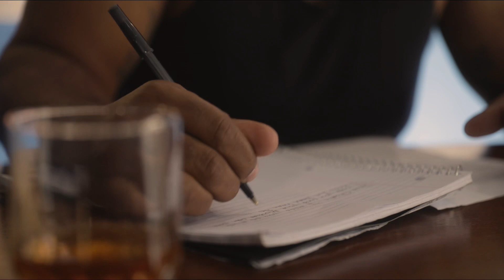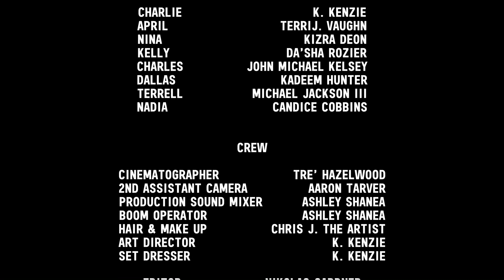A LETTER FROM DADDY (SHORT FILM)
Genre: Drama

Directed By: Mykieya Potter
Written By: K. Kenzie
Produced By: K. Kenzie
Cinematography: Tre' Hazelwoood
Edited By: Nik Gardner

CAST:
K. Kenzie
Terri J. Vaughn
Da'sha Rozier
Kizra Deon
Kadeem Hunter
John Michael Kelsey
Michael Jackson lll
Candice Cobbins